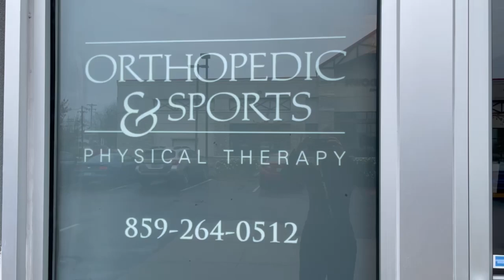Orthopedic & Sports Physical Therapy-Hamburg Location